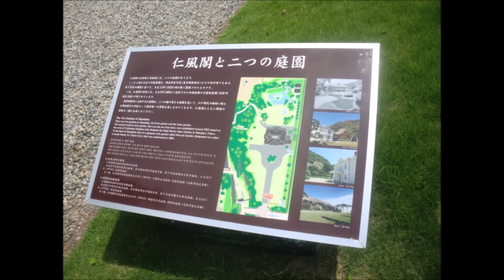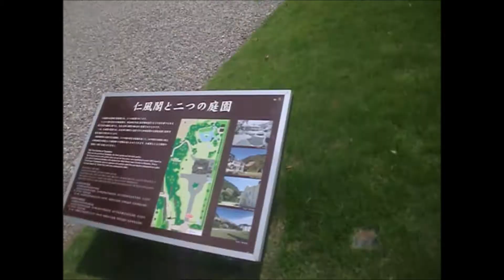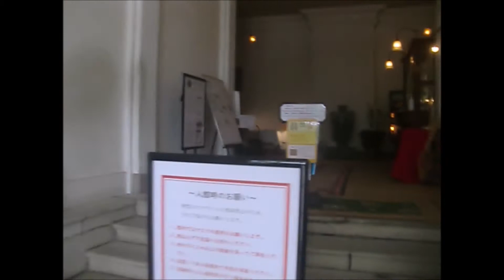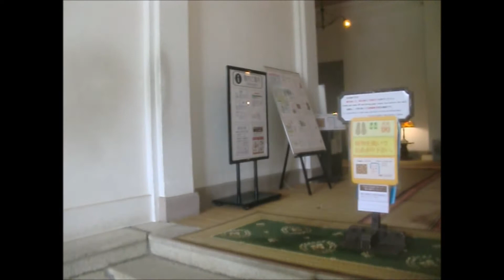日本遺産 鳥取城 仁風閣